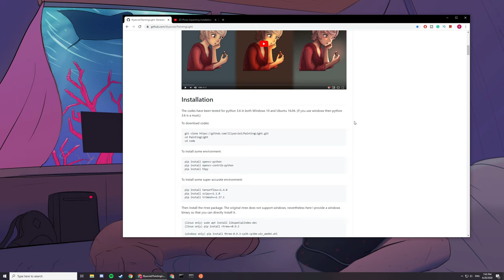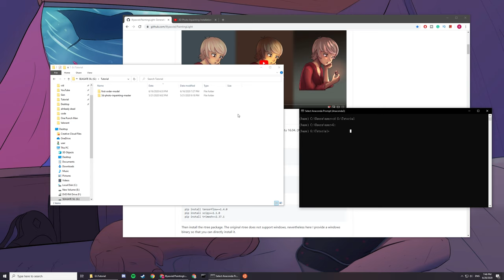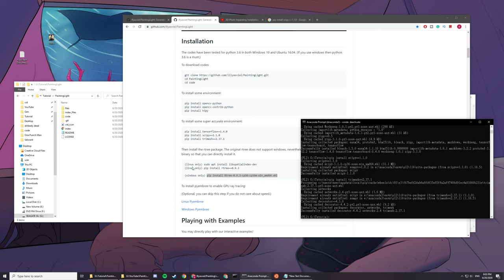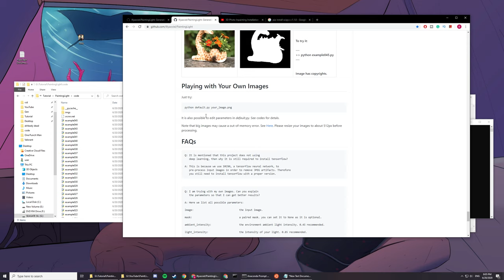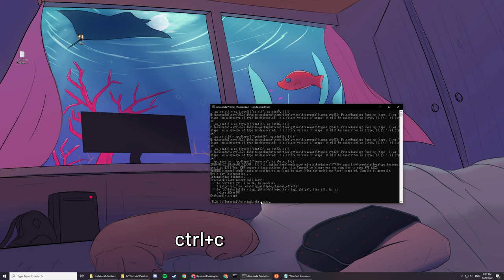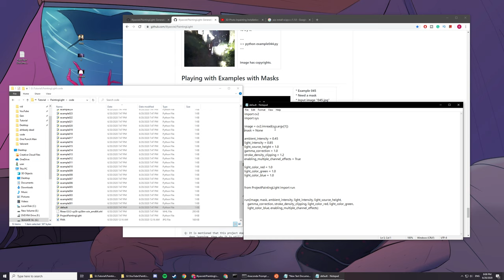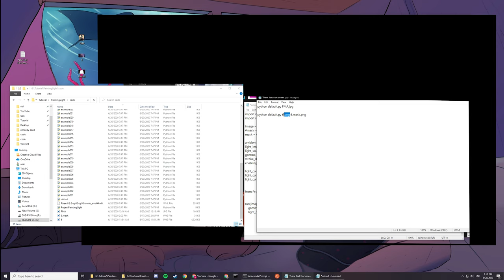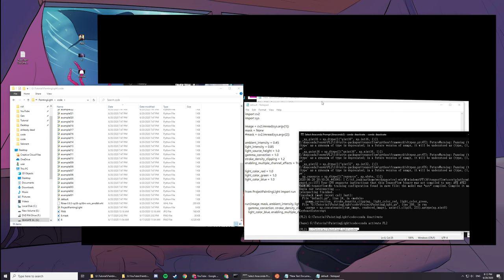PaintingLight Installation Tutorial